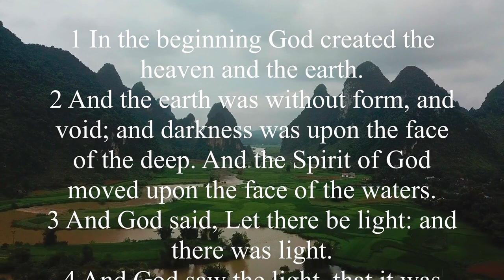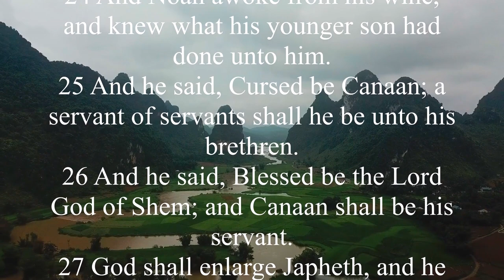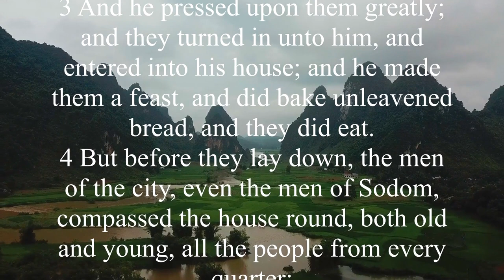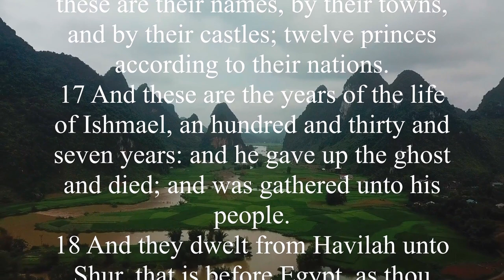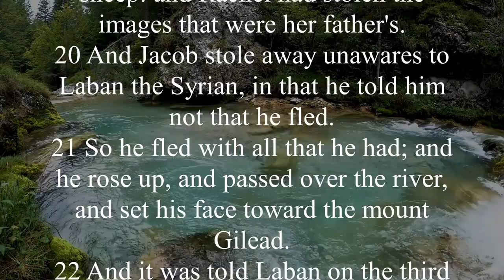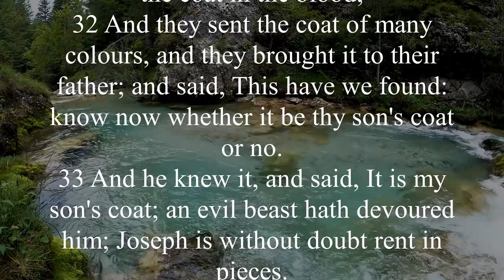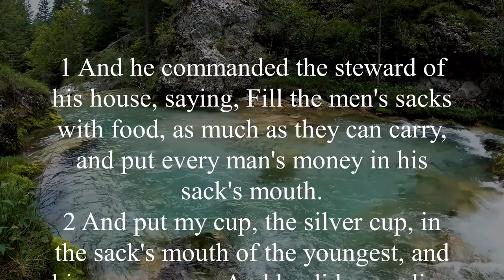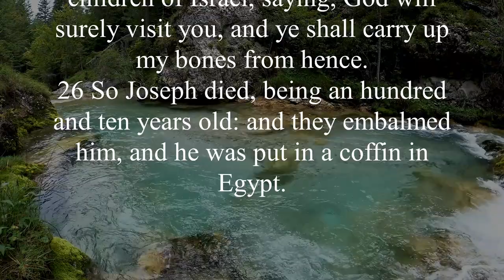KJV - Audio Bible with Text : Genesis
Key Verses:
Genesis 1:1, "In the beginning God created the heavens and the earth."

Genesis 3:15, "And I will put enmity between you and the woman, and between your offspring and hers; he will crush your head, and you will strike his heel."

Genesis 12:2-3, "I will make you into a great nation and I will bless you; I will make your name great, and you will be a blessing. I will bless those who bless you, and whoever curses you I will curse; and all peoples on earth will be blessed through you."

Genesis 50:20, "You intended to harm me, but God intended it for good to accomplish what is now being done, the saving of many lives."

Brief Summary:
The Book of Genesis can be divided into two sections: Primitive History and Patriarchal History. Primitive history records (1) Creation (Genesis chapters 1-2); (2) the Fall of man (Genesis chapters 3-5); (3) the Flood (Genesis chapters 6-9); and (4) the dispersion (Genesis chapters 10-11). Patriarchal history records the lives of four great men: (1) Abraham (Genesis 12-25:8); (2) Isaac (Genesis 21:1-35-29); (3) Jacob (Genesis 25:21-50:14); and (4) Joseph (Genesis 30:22-50:26).

God created a universe that was good and free from sin. God created humanity to have a personal relationship with Him. Adam and Eve sinned and thereby brought evil and death into the world. Evil increased steadily in the world until there was only one family in which God found anything good. God sent the Flood to wipe out evil, but delivered Noah and his family along with the animals in the Ark. After the Flood, humanity began again to multiply and spread throughout the world.

God chose Abraham, through whom He would create a chosen people and eventually the promised Messiah. The chosen line was passed on to Abraham’s son Isaac, and then to Isaac’s son Jacob. God changed Jacob’s name to Israel, and his twelve sons became the ancestors of the twelve tribes of Israel. In His sovereignty, God had Jacob’s son Joseph sent to Egypt by the despicable actions of Joseph’s brothers. This act, intended for evil by the brothers, was intended for good by God and eventually resulted in Jacob and his family being saved from a devastating famine by Joseph, who had risen to great power in Egypt.